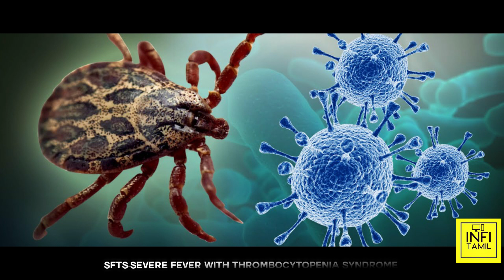All about டிக் Borne வைரஸ் | human to human பரவுமா? | Infitamil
டிக் Borne வைரஸ் human to human பரவுமா? | Infitamil

In this video, you will get to know about new tick-borne virus attacked in china in Tamil. and also history about the tick-borne virus.

Content  &  Voice: Niranjan Kumar
Editing: Bharath